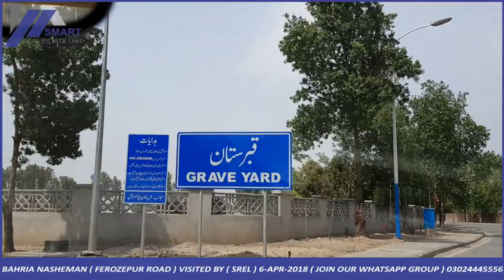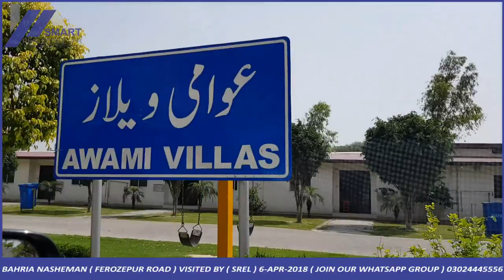BAHRIA NASHEMAN LAHORE ( FEROZPUR ROAD ) VISITED BY ( SREL ) 6-APR-2018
( NOW OUR VIDEOS AVAILABLE IN ULTRA HIGH DEFINITION QUALITY )